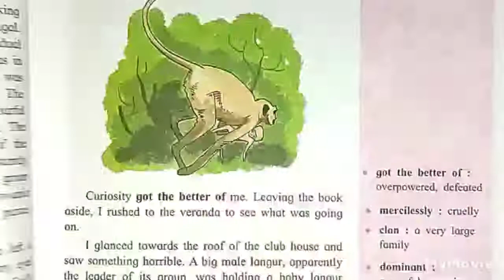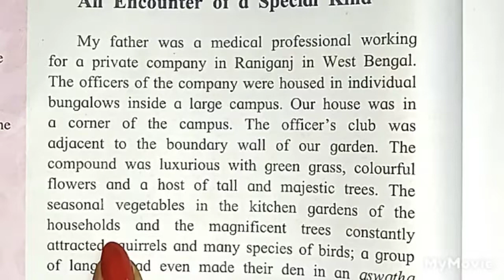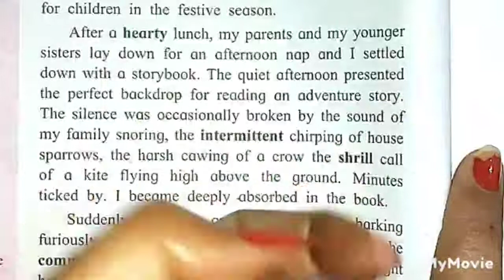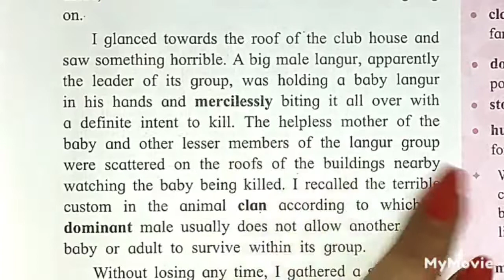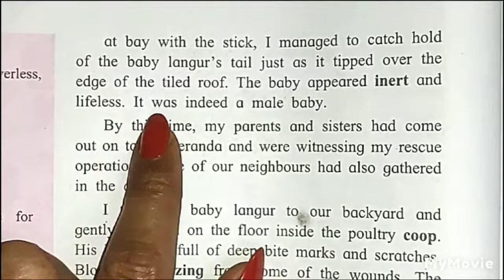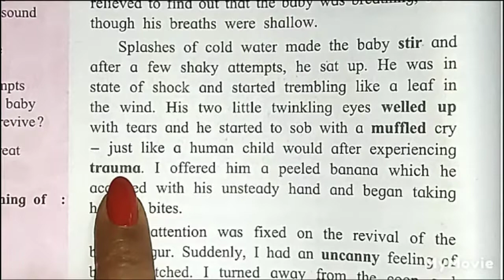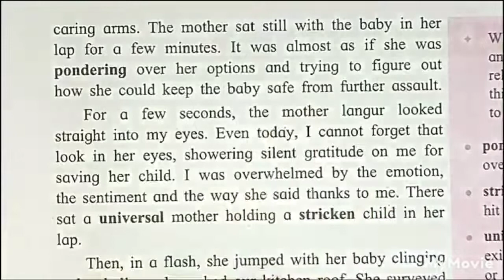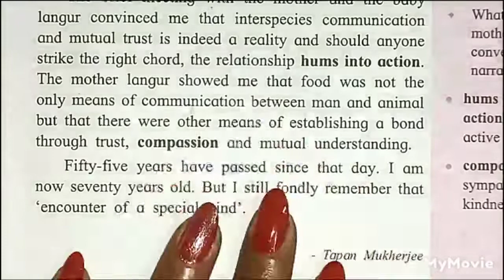१० वी,MY ENGLISH COURSEBOOK 1.2. AN ENCOUNTER OF A SPECIAL KIND👍सोप्या पद्धतीने मराठीतून शिकवले आहे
@hublikarsmarathichannel मोफत शिक्षण आणि मोलाचं मार्गदर्शन करणारे हे जगातील एकमेव चेनल आहे 👍 लवकर सबस्क्राईब 🔔 करा आणि पैकीच्या पैकी गुण मिळवा 🙏 विद्यार्थ्यांसाठी पालकांसाठी आणि शिक्षकांचे मार्गदर्शन करणारे एकमेव चेनल आहे 👍